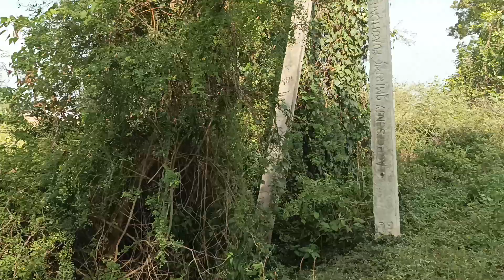sale agriculture land on 2 acrs 10 gunta red and brown soil near T narasipura 6 km distence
sale agriculture land on 2 acrs 10 gunta

Red and brown soil lingyath praparti

Clear document doumber road touch

To side Road touch the land and village attached

Near T narasipura 6 km distence and Mysore

District land

Nanjangudu and KOLEGAL iway 2 km distence

Price 1 gunta 80 thousand rupee only

Mysore 38 km nanjangudu 28 km kolegal 30 km

Malvale 42 km Bengaluru 150 km

Price 1 acrs 32 lakh

any imfermation contact Doreswamy H S

H D real Estate mobile number is

Thanku so much sir and madam